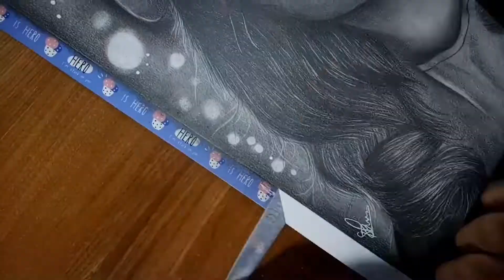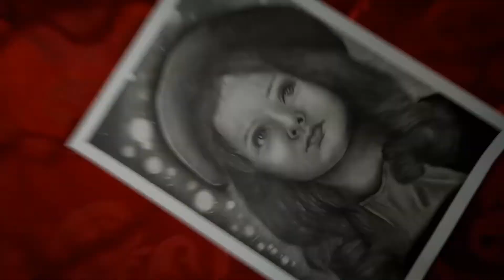Drawing A Portrait With Pencils😍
hello guys this is Piyansu (PS art academy)

this drawing tooks me likely 7 hours +

materials used ~
Tombow pencils
Cansom Cá Grain paper
artline graphite pencils
sakura 0.5 mechanical pencil
tombow mono zero eraser
washi tape (masking tape)
 makeup brushes for blending
white gel pen
pencil extender
kneaded eraser / normal eraser